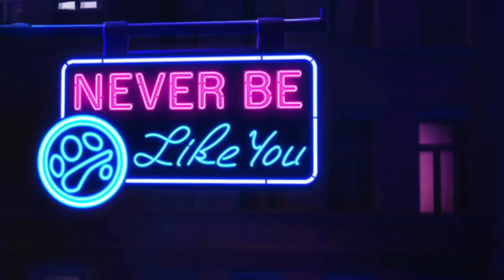I follow rivers - Just dance fitted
credits:
rama